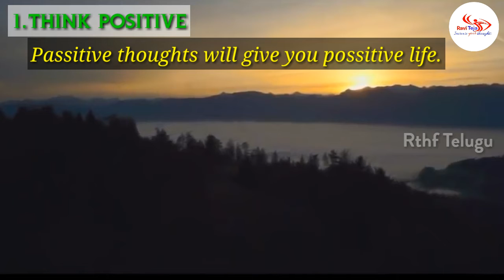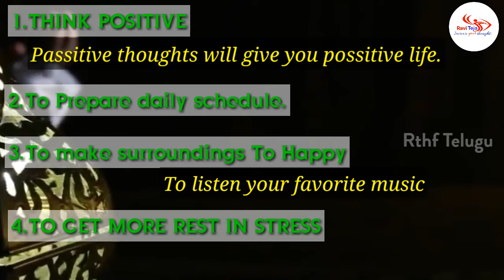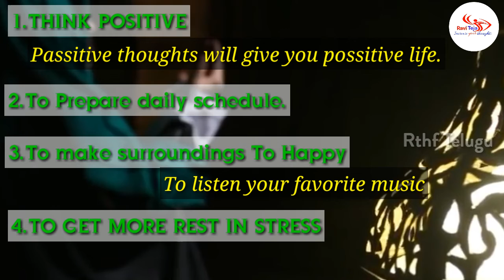How to Reduce stress in simple ways // P.raviteja